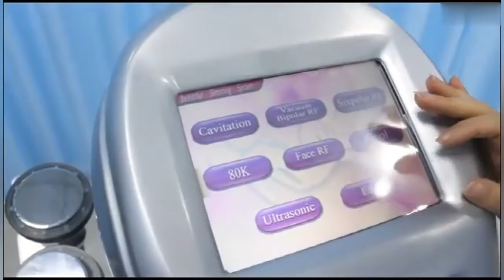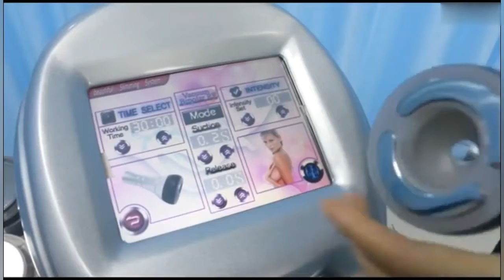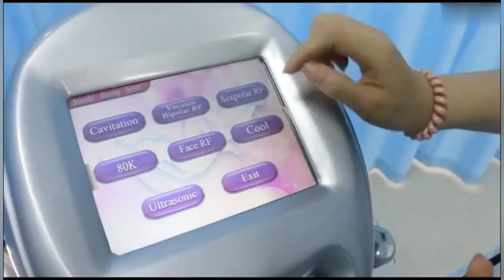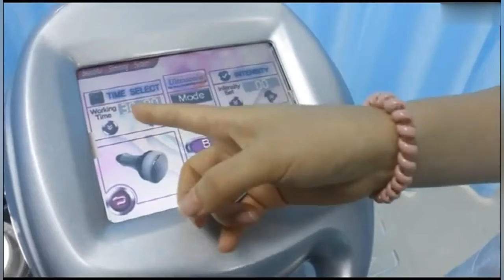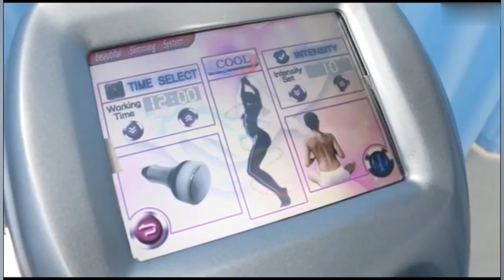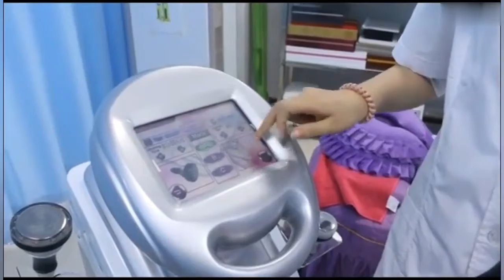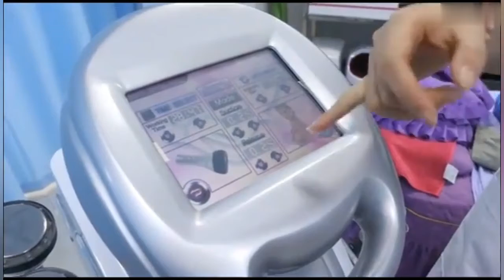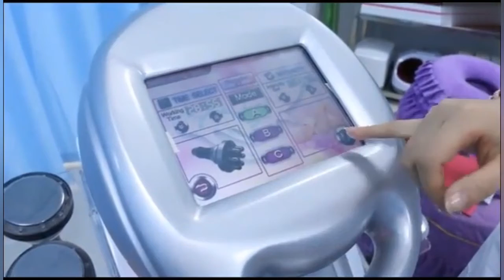AGA61 -80K CAVITATION SLIMMING MACHINE-操作视频(21分钟）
MACHINE FUNCTIONS

Firming the arms, legs, thighs, buttocks, waist, back, abdominal muscles

Reshape the body figure

Improve and treat the orange peel like fatty tissues of different serious levels

With the effects of soothing, decompression and pain relief (such as joint pain, sciatica)

promote the regular mechanical aerobic exercise of skin tissue, rapidly relieve stress and remove fatigue.

Firming, lifting and compact the skin and mould the face shape circulate and activate cells,

promote metabolism and so that 100% more collagen and elastic fibers may be gained for improving the facial and body skin